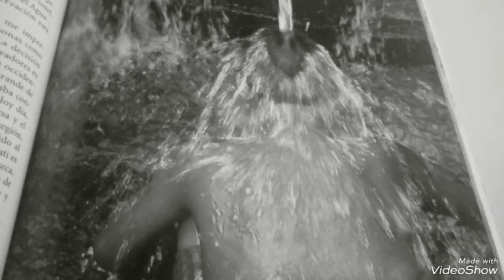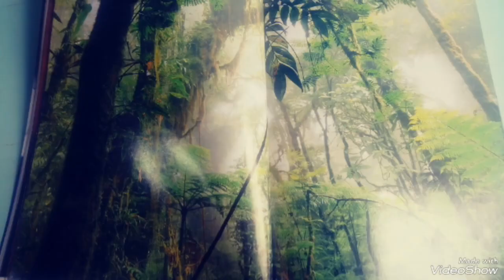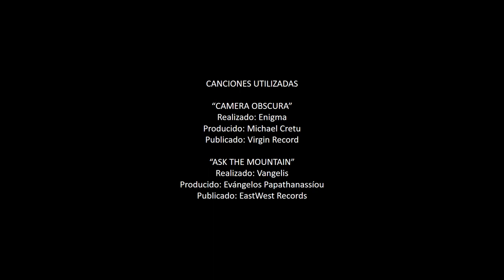Bondad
Este cortometraje esta hecho con todo el cariño y con todo el amor, trata de encontrar la bondad que nos rodea, a pesar de todo siempre sobresale lo bueno que hay en el mundo y del milagro que siempre sale del ser humano.

Ninguna de estas canciones me pertenece
- Pregúntale a las Montañas / Vangelis
-Cámara Oscura / Enigma

This short film is made with all the affection and with all the love, it tries to find the goodness that surrounds us, despite everything, the good that there is in the world always stands out and the miracle that always comes out of the human being.

- Ask the Mountains / Vangelis
-Camera Obscura / Enigma